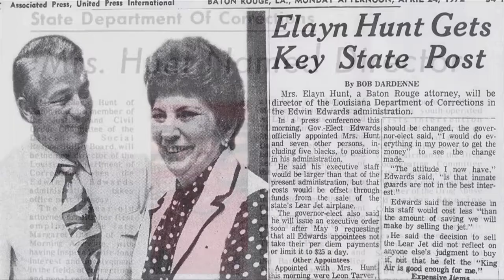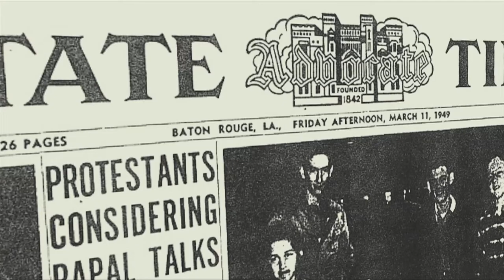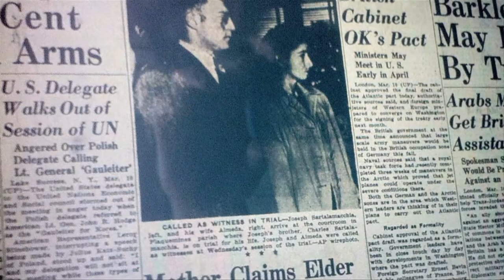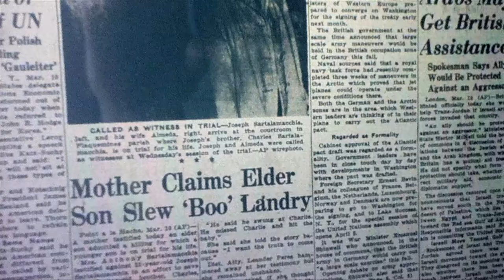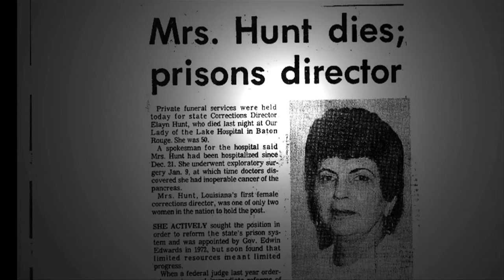Elayn Hunt, LSU Manship Hall of Fame Inductee - posthumously (2012)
Elayn Hunt has been posthumously inducted into the LSU Manship School of Mass Comm Hall of Fame Committee.  Hunt made a name for herself as a prison reformer in the early to mid 70's as Louisiana's first female head of the Department of Corrections.  Prior to her post as Director of La's infamous penal system, Hunt was a criminal defense attorney in BR for more than two decades.  Prior to entering LSU law school, Hunt was a writer for the State Times/Morning Advocate newspapers. She graduated from the LSU Manship Journalism School in 1945 with a minor in Sociology.  Hunt died from pancreatic cancer in 1976 at the age of 50, but her legacy and her postive changes continue on today.